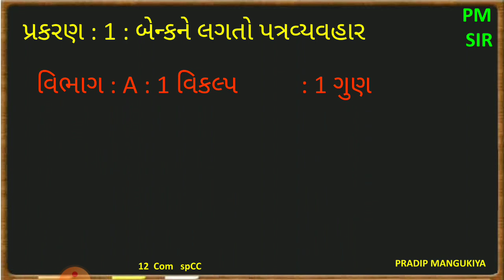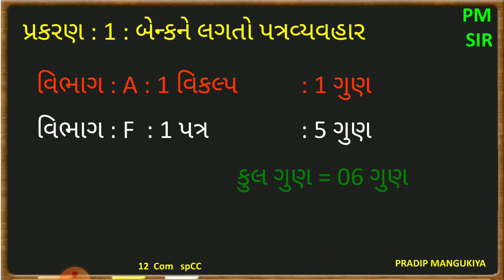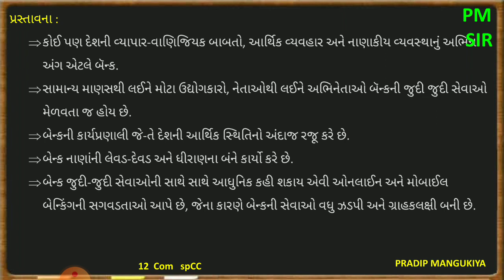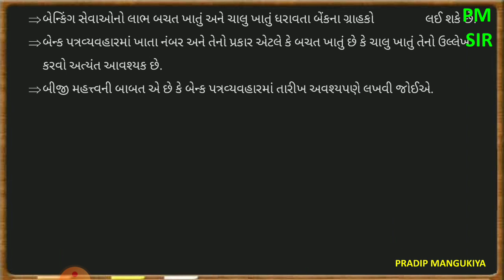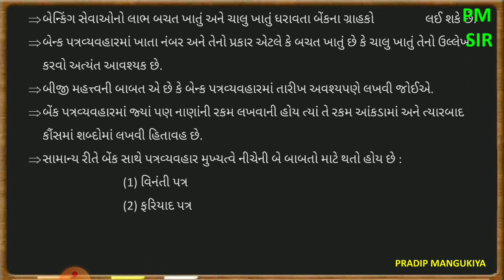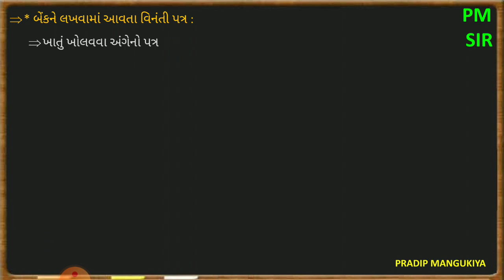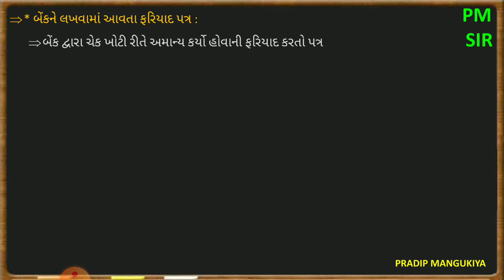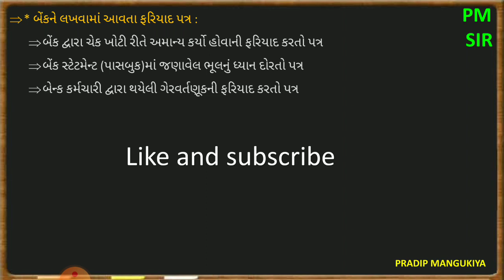12 S.P.C.C. ch 1 (બેન્કને લગતો પત્રવ્યવહાર) LEC 1 | std 12 સી.સી. ch 1 | std 12 com spcc ch 1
વિડિયો મા બેન્કને લગતો પત્રવ્યવહાર અંગે પ્રસ્તાવના આપેલ છે તો વિડિયો અંત સુધી નિહાળવા માટે નમ્ર વિનંતી છે.

12 S.P.C.C. ch 1 (બેન્કને લગતો પત્રવ્યવહાર) LEC 1 | std 12 સી.સી. ch 1 | std 12 com spcc ch 1

12 S.P.C.C.,
LEC 1,
std 12 સી.સી. ch 1,
std 12 com spcc ch 1,